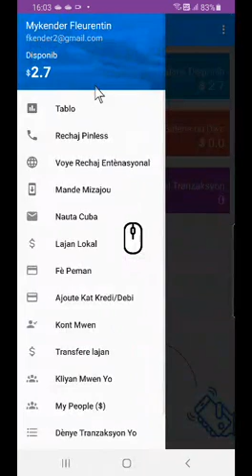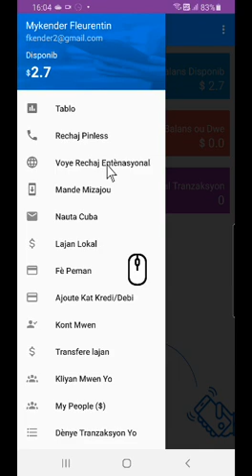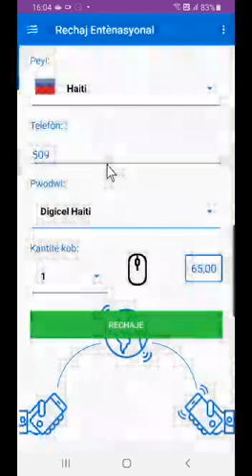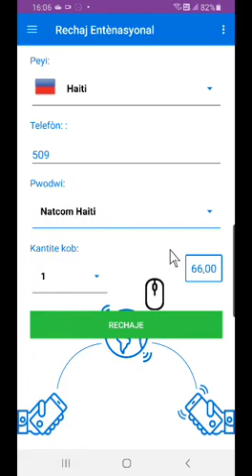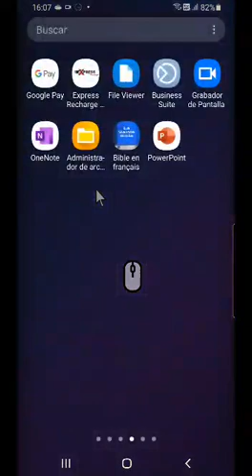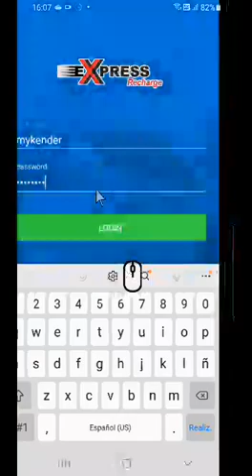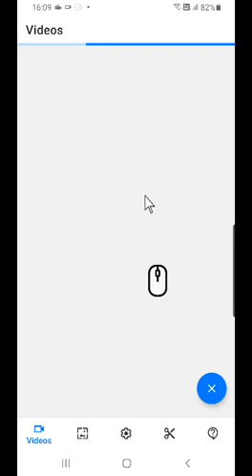Kijanw kapab aktyalize aplikasyonw vann minit lan pou jwenn nouvo opsyon oubyen ajisteman montan yo